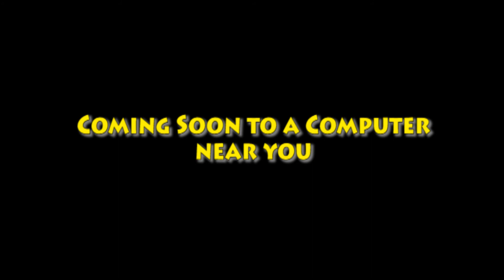Kion Hears A Wild Animal (2008) cast video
Other casts:
- Old Time Who - Streaky the Supercat (Krypto the Superdog)
- Town Cryer - Iago (Aladdin; 1992)
- Whoville Citizens - Various Animals
- Willie Bear - Young Baloo (Jungle Cubs)
- Joe - I.R. Baboon (I.M. Weasel)
- Jessica - Cow (Cow and Chicken)
- The Dentist - Judy Hopps (Zootopia)
- Mayor's Daughters - Teresa, Cynthia (The Secret of NIMH) and Olivia (The Great Mouse Detective)
- Obnoxious Who - Lazlo (Camp Lazlo)
- Who Girl - Kiki (The Wild Life)